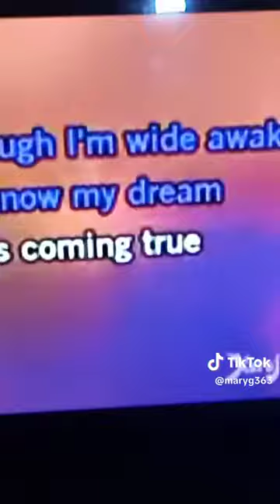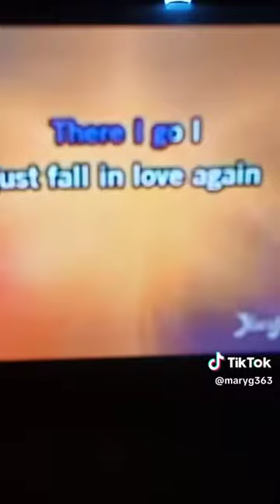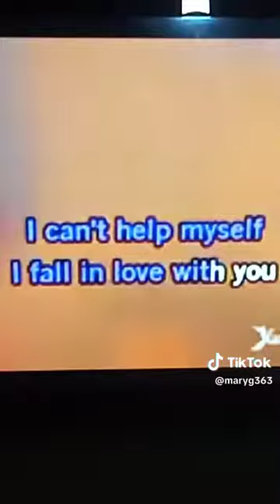I Just Fall In Love Again by Mary Grace Gozaga